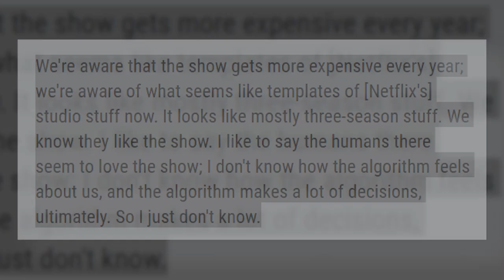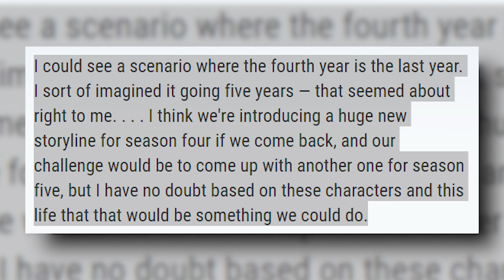Santa Clarita Diet: Creator Talks About Season 4 - Will It Happen?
Season 3 of Santa Clarita Diet just recently hit Netflix. And it left us with a slew of questions. Joel is now a Zombie, and Eric and Abby seem to be more than friends.

I wanted to make a video talking about the possibility of a fourth season. I'm a huge Santa Clarita Diet fan, so this video was a fun one to make.

Everything We Know About Santa Clarita Diet Season 4...

Santa Clarita Diet is an American horror-comedy web television series created by Victor Fresco for the streaming service Netflix, starring Drew Barrymore and Timothy Olyphant. Fresco serves as the showrunner, and is an executive producer alongside Drew Barrymore, Timothy Olyphant, Aaron Kaplan, Tracy Katsky, Chris Miller, Ember Truesdell and Ruben Fleischer.

The single-camera series premiered on February 3, 2017. The first season, consisting of 10 episodes, has received generally positive reviews, with critics praising the cast and premise, but criticizing the number of graphic scenes. On March 29, 2017, it was announced that Netflix renewed the series for a second season, which premiered on March 23, 2018. On May 8, 2018, the series was renewed for a 10-episode third season and premiered on March 29, 2019.

Cast:
Drew Barrymore as Sheila Hammond, Joel's wife and Abby's mother
Timothy Olyphant as Joel Hammond, Sheila's husband and Abby's father
Liv Hewson as Abby Hammond, Sheila and Joel's daughter
Skyler Gisondo as Eric Bemis, the Hammonds' neighbour, Lisa's son and Dan's stepson

Drew Barrymore and Timothy Olyphant star in this Netflix-original series as married realtors, Sheila and Joel, who are living a quiet life, raising their teenage daughter in Santa Clarita, Calif. Their world unexpectedly changes when Sheila goes through a dramatic transformation that sends her down a road of death and destruction -- but leaves her looking and feeling better than ever. Barrymore and Olyphant also serve as executive producers, alongside showrunner and creator Victor Fresco ("Better Off Ted").

Equipment:
Shure SM7B Cardioid Dynamic Microphone
Focusrite Scarlett 6i6
Cloudlifter CL-1

All I ask is that if you have ever even considered donating to me for the videos I create, then please put that money to any of these cancer research donation sites. It would mean the absolute world to myself and many others. Your contribution would be a massive help.